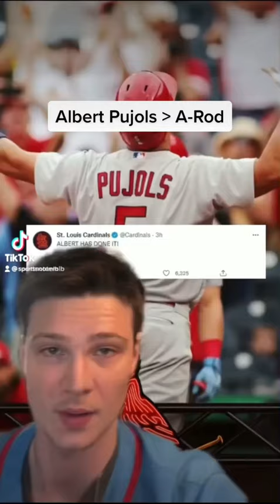Albert Pujols Passes Alex Rodriguez for 4th Most Home Runs in MLB History